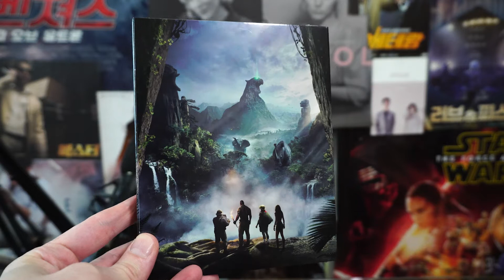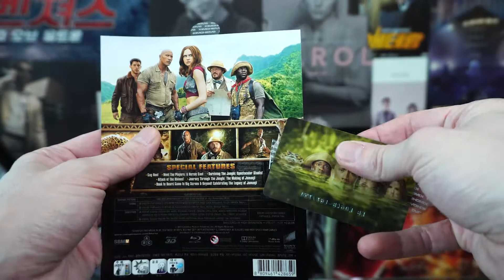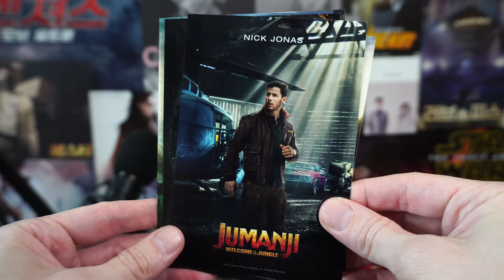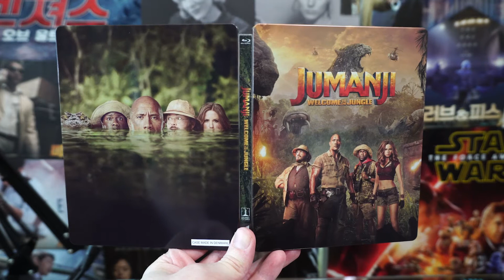Jumanji (KimchiDVD) Blu-ray Lenticular Steelbook - Unboxing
Jumanji: Welcome to the Jungle from Kimchi DVD Exclusive Steelbook line #64. 2 discs 2D + 3D Blu-ray. This is the lenticular edition and it is very nice by our standards. What do you think?